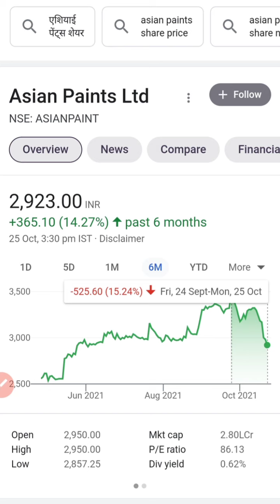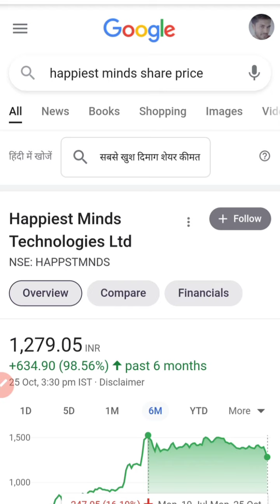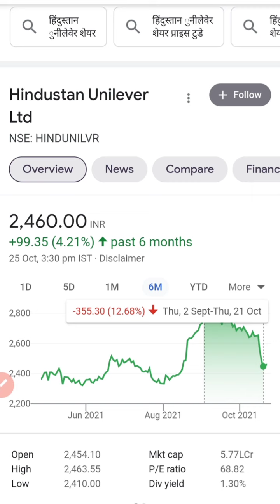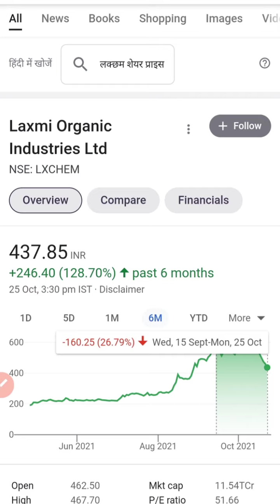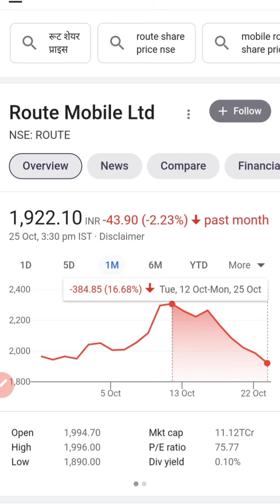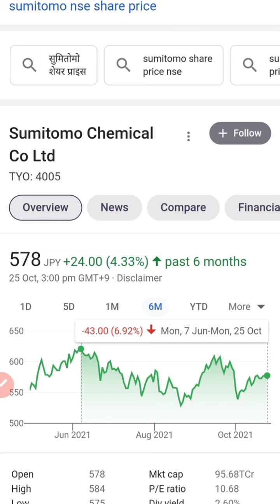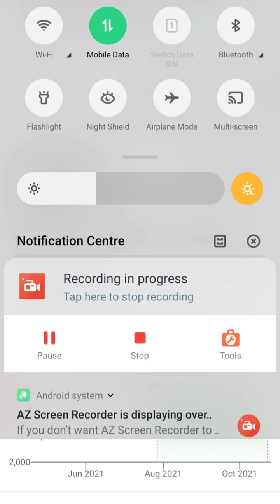शेयर मार्केट कहां तक गिरेगा क्या अभी Buy कर ले //share market latest news//stocks with RK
it stock
bank stock
lxchem stock
ami organics
share news
latest news
ami organics
alkyl amines
lxchem news
share market
karodpati
alkyl amines
bata india
Bajaj Finance
Bajaj Finserv
latest ipo
sansera ipo
latest ipo